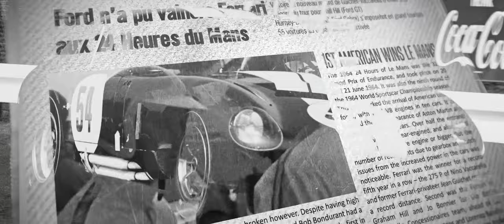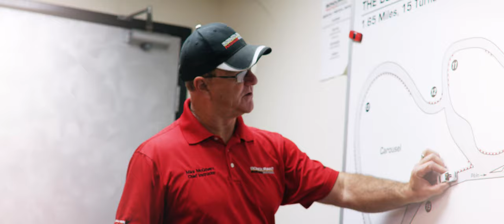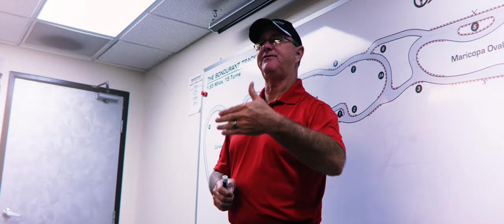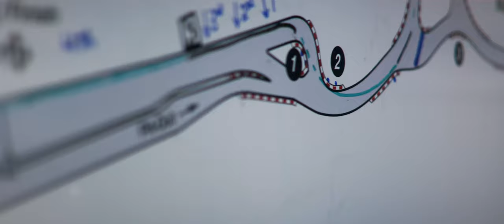The Bondurant Experience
One of Bondurant Racing School's students, Charles Siritho with Function Factory Performance, documented his exhilarating experience with the school in 2018. Charles and his film crew spent their time capturing what a student goes through during their time at Bondurant Racing School.